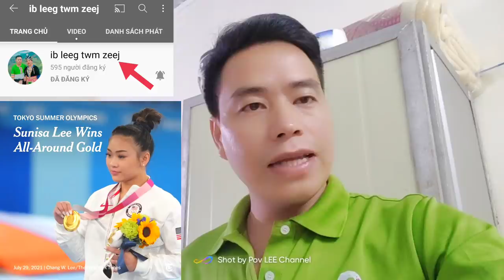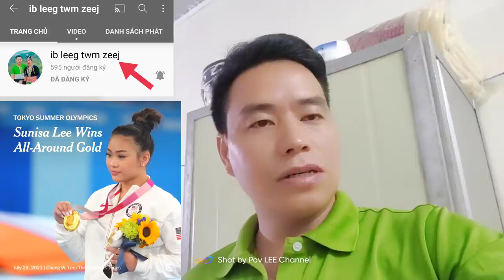Hais Kwv txhiaj txhawb SUNISA LEE los ntawm kuv tus muam CHOO LIS - Ib Leeg Twm Zeej!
👉Video clip này thuộc quyền sở hữu của Pov LEE CHANNEL. Tôi không có ý định liên quan đến các cá nhân hay tổ chức nào.
Zalo: Ly Ly Pó